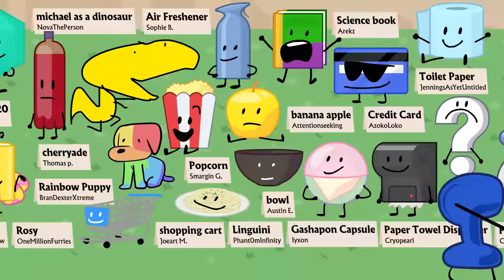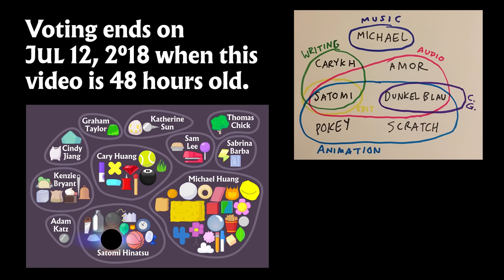BFB 12: What Do You Think of Roleplay?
Additional Character Art by TopHatTheHat and TheEpicJames
Establishing Riff by Stagecast Software, Inc